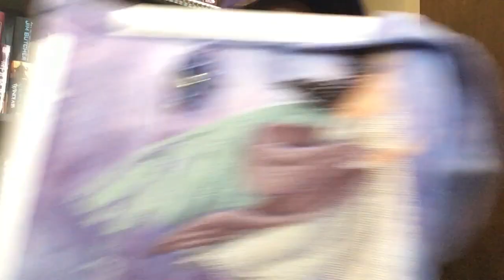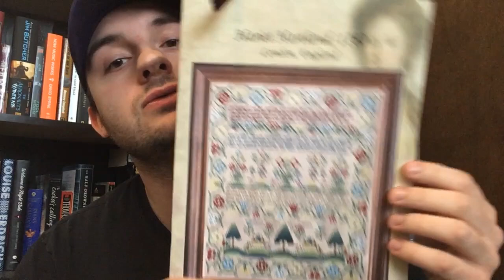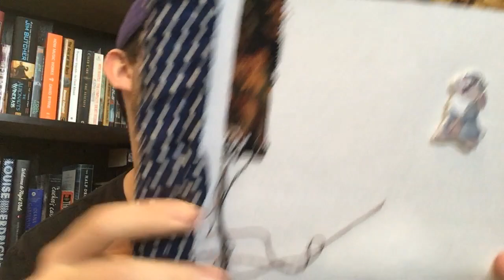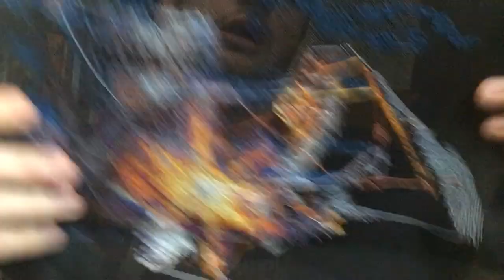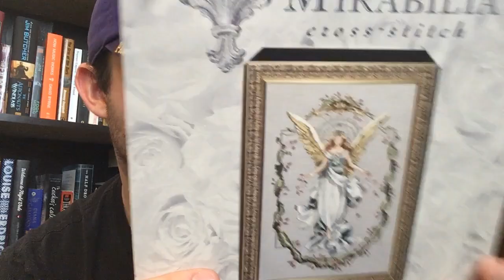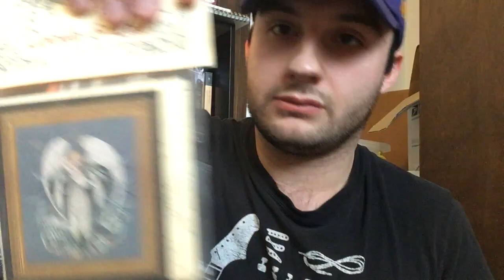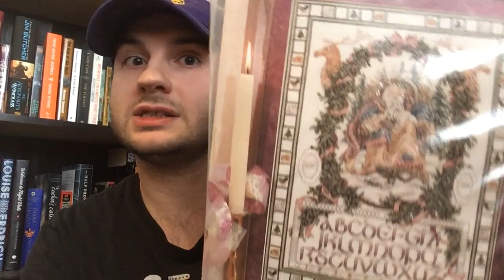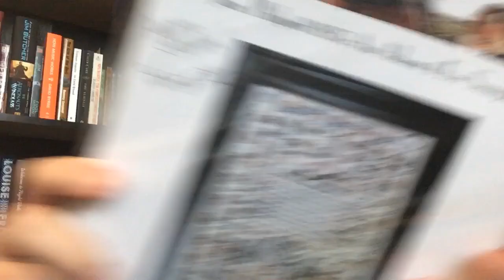Flosstube #17: Stitch9Challenge, Haul, WIPS, and Meeting ANITA!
I bit the bullet and hopped on the Stitch9Challenge, as created by Farm Girl Michelle Ruedy (channel linked below). I show my WIPs, some haul, and tell the tale of meeting the one and only Anita from Holly and Anita (I was fangirling something wicked).

For the tip on Dimensions Kits, follow @heathermclean4 on Instagram!